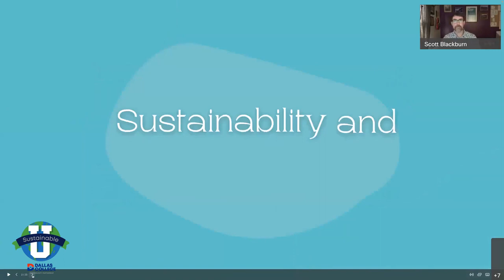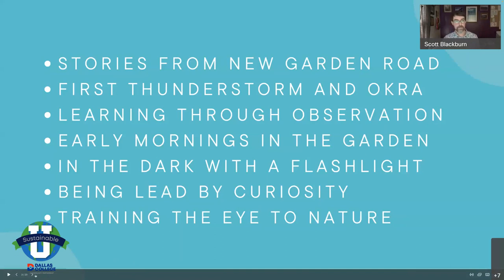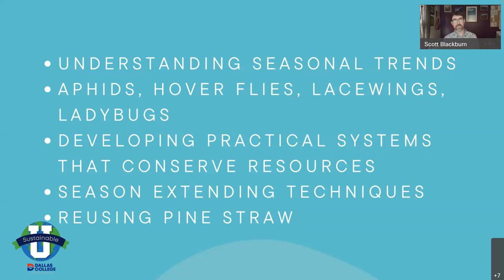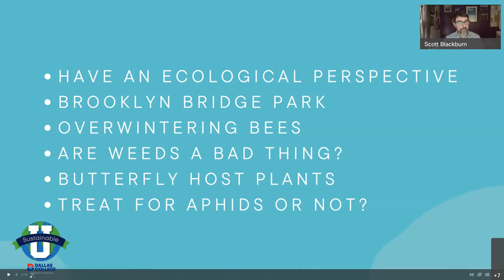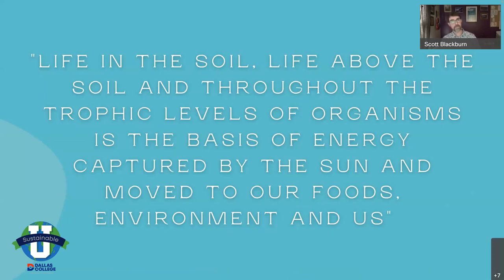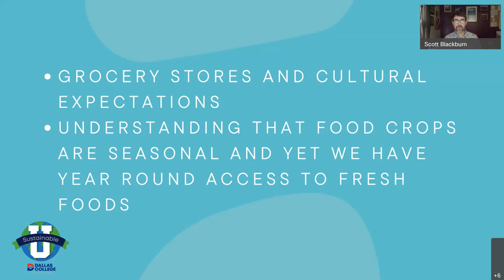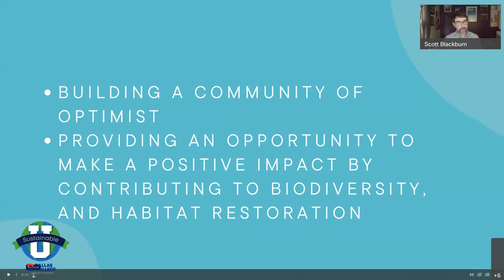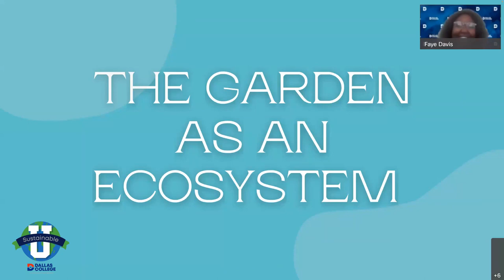The Garden as an Ecosystem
Speaker: Scott Blackburn, organic gardener and gardening educator based out of Austin, Texas. Scott is an organic gardener and gardening educator and has been sustainably growing food for 15 years. Combining his many years in the nursery trade, passion for growing food, training as a digital storyteller, and incredible sense of humor, Scott uses social media to educate and motivate the world about sustainable food gardening His TikTok, Instagram, Facebook, and YouTube accounts have amassed tens of thousands of views. Scott is also the garden coordinator for UT Austin’s UT Farm Stand program. This video Scott will share his expertise on how to use regenerative practices to save soil and foster biodiversity in your garden. C-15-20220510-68-U2